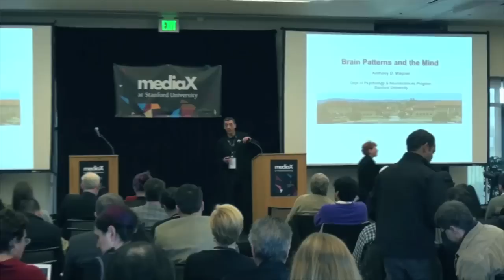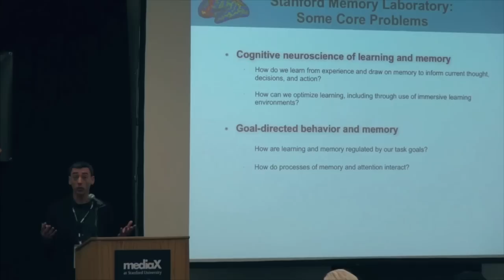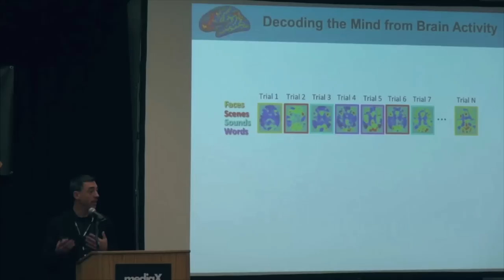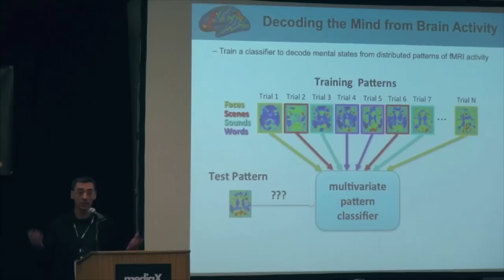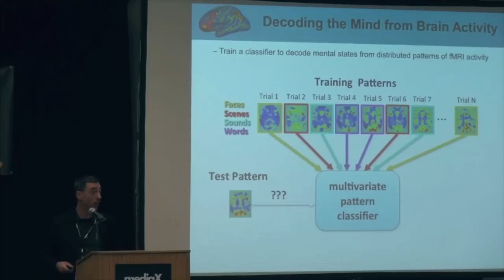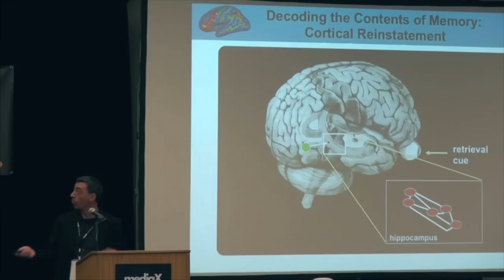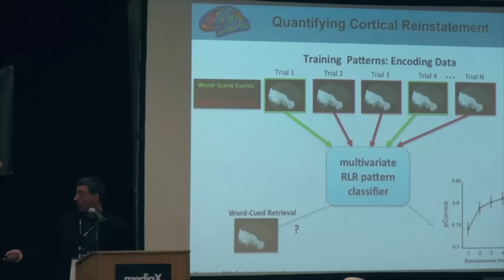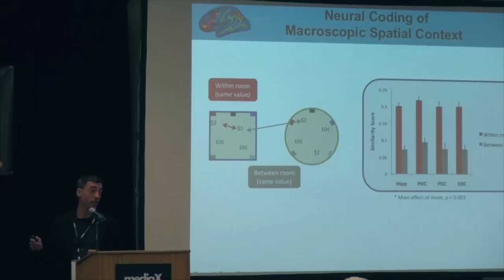Anthony Wagner: Brain Patterns and the Mind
How do we represent places? How do we remember people we've met before?

Recent advances in functional brain imaging, combined with machine-learning analytic techniques, provide an unprecedented window into how the brain supports human thought.

In this briefing, Anthony Wagner introduces how the Stanford Memory Lab at Stanford University analyzes patterns of brain activity to understand human memory.

Video by: Richard Townsend